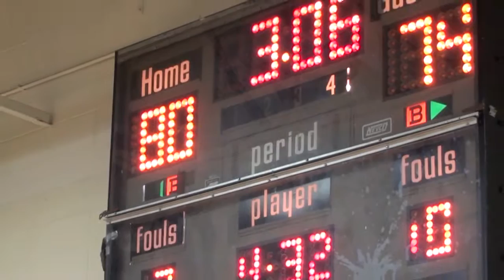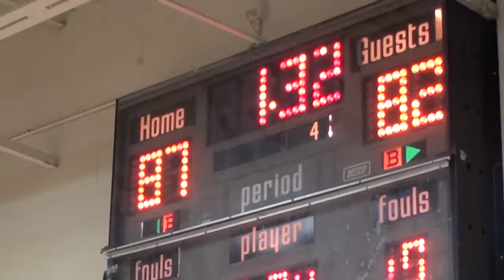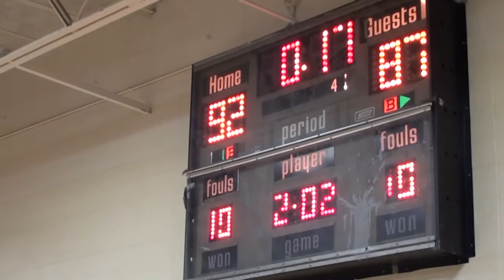* * [4] Carver Challengers@Bowen Boilermakers Varsity Basketball4 [State Playoffs] ;16 Cameramanjon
* * [4] Carver Challengers@Bowen Boilermakers Varsity Basketball4 [State Playoffs] WOW Cameramanjon

(State) Carver@Bowen4